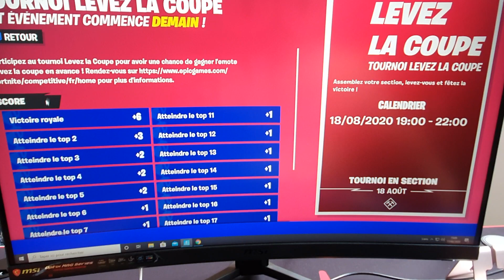NOUVEAU TOURNOI LEVEZ LA COUPE SUR FORTNITE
Bonjour à tous aujourd'hui dans cette petite vidéo je vous présente le nouveau tournoi qui est réalisable demain donc le 18 août donc soyez tous là nombreux pour pouvoir gagner une recompense inoubliable une belle petite danse bonne vidéo 📹

Si vous voulez 2.000 V-buck😱
Gratuit no fake✅ Sachez que j'offre c'est V-bucks pour mes 10.000 😜 abonnés alors venez vite vous abonnés les ami 🤗🤗

(*) BIEN SUR ILS FAUDRA AVOIR (*)
(1) un casque
(2) Âgé de 10 ans
(3) et abonnés à la chaîne YouTube
(4) etre sympa et être polie avec les autres bonne chance 🤩